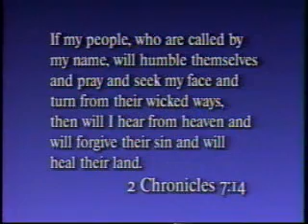Calling On The Name Of The Lord by Jim Cymbala